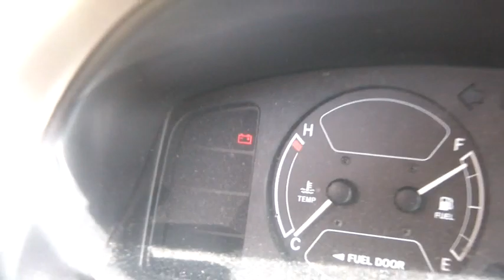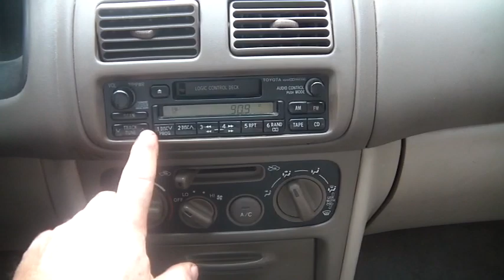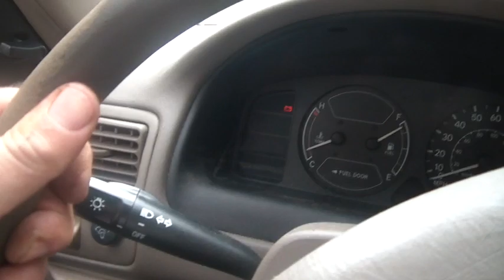Off Roading an Old Toyota, nothing better then a free car,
Off Roading an Old Toyota, nothing better then a free Corolla,.  Driving it reminds me of my youth, running old cars thru an apple orchard, it seems to run well, suspension seems very well worn, brakes make bad sounds, needs a power steering pump, check engine light on for evap issue, but, it makes a great off roader, Harvey Spooner, Hoarding Mayhem, 11_5_2017,